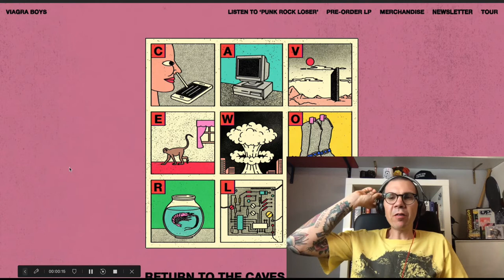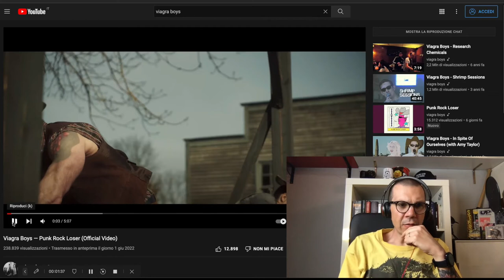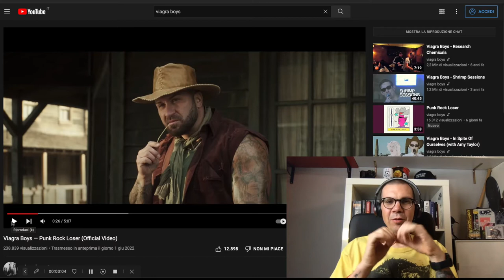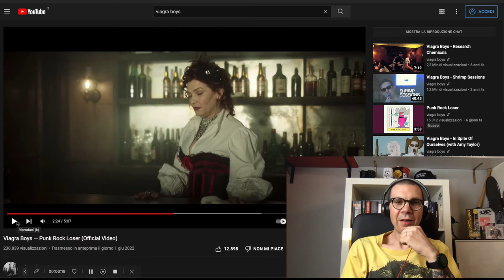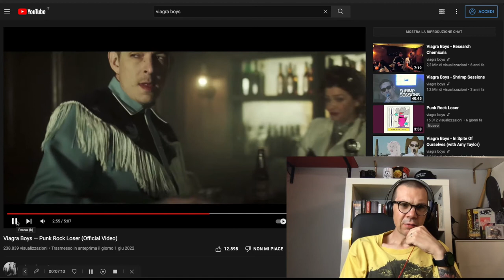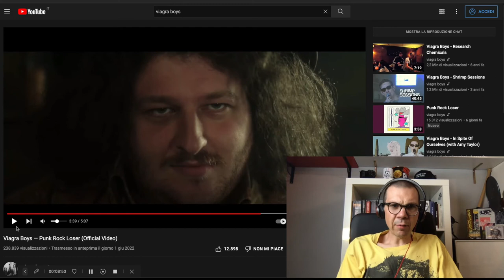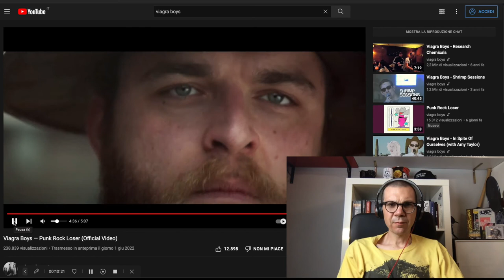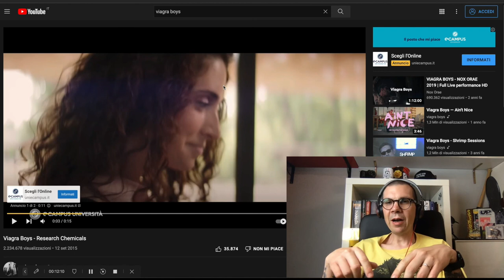YES! IT'S A DON RENÓ! (Viagra Boys - Punk Rock Loser REACTION)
I Viagra Boys mi hanno sempre fatto sanguinare il culo, però i loro video sono innegabilmente ben fatti e divertenti quindi oggi vi sucate la mia reaction del loro nuovo singolo "Punk rock loser"...

Se vi piacciono i cappelli da cowboy c'è un mio amico che li confeziona artigianalmente...

Punkcast è un progetto nato dalla mia voglia di raccontare alle persone le mie passioni, è un videopodcast interamente DIY che racconta il mondo della musica heavy, dal punk al metal estremo passando per l’hardcore e lo ska. Racconto le storie legate alle band delle origini come i Misfits, i Black Flag e i Minor Threat, ma vi parlo anche della nuova scena alternative e dei personaggi che la animano. E’ un viaggio attraverso un sottobosco di generi più o meno conosciuti, controculture, movimenti sociopolitici, mode effimere e rivoluzioni culturali che hanno sconvolto il mondo che ruota attorno alla musica alternative degli ultimi 40 anni.

Sostieni PUNKCAST con un abbonamento. Se hai AMAZON PRIME, connettilo al tuo account Twitch ed avrai un abbonamento GRATUITO ogni mese con cui supportarmi. Abbonarti al mio canale è gratuito, ti eliminerà le pubblicità di twitch e ti darà nuove funzionalità.